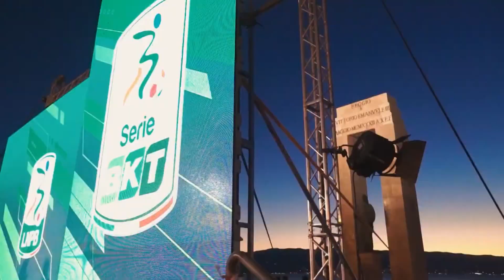SPORT: CALCIO CALABRESE 4 GENNAIO